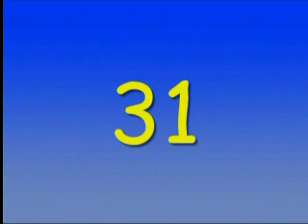Counting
Kindergarten Parents: Katherine Finchy Kindergarten teachers are here to help you! Our little songs and skills segments are designed to help you, the parents, to have the tools you need to work with your kindergarten student at home. Build on your student's basic skills by watching these short videos with your child. Then, modify them or adapt them as you facilitate your child's growth. Sing the songs and practice the skills together. You will create a foundation for school success!

Skill segment: Count to 100

Have your child watch and count along from 1 to 100. Everyone must learn to count, write, and read numbers to 100 in kindergarten.